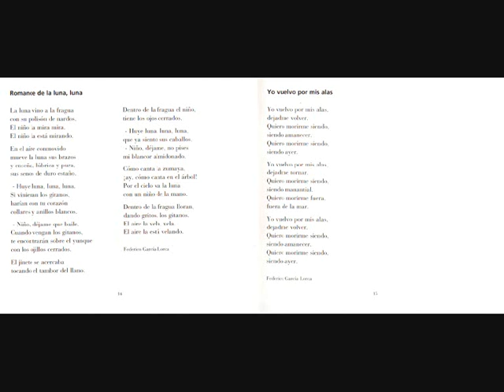PACO IBÁÑEZ: ROMANCE DE LA LUNA, LUNA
Cuando escuches los primeros acordes de la canción tal vez no la reconozcas. En este disco ha cambiado acordes en algunas canciones y su voz es más grave y serena, más rota también. A mi me sigue gustando igual.